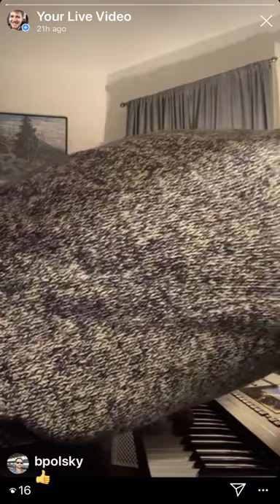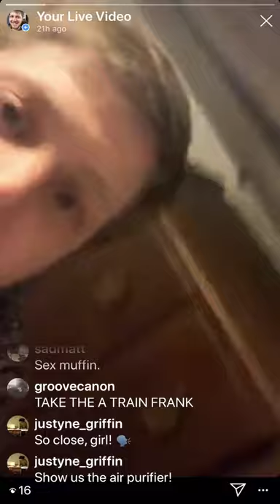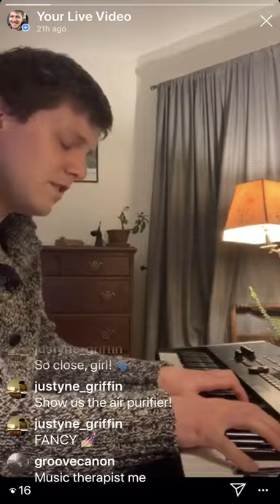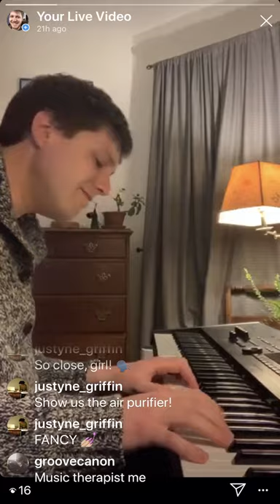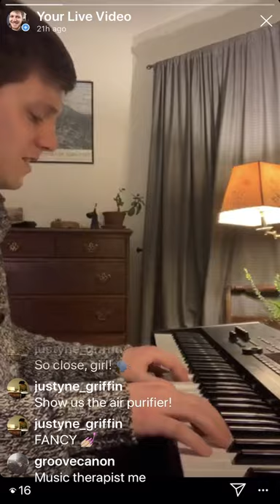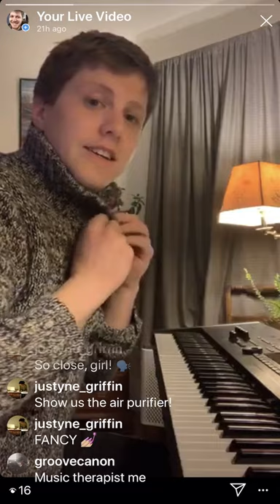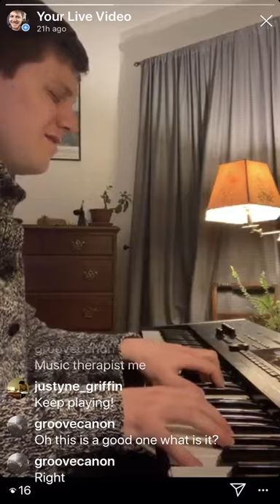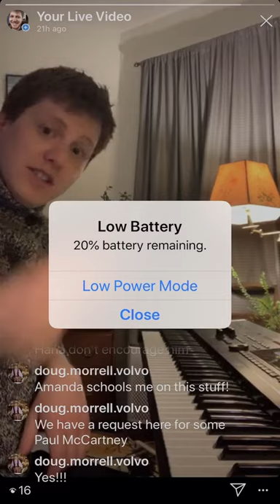Instagram Live Video April 2, 2020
This is a vertical video